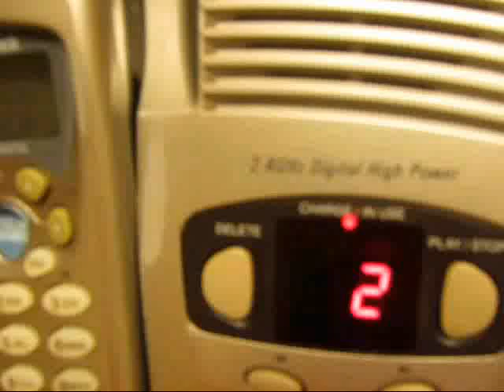A Msg From Midge.wmv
Who the heck is Midge!!??